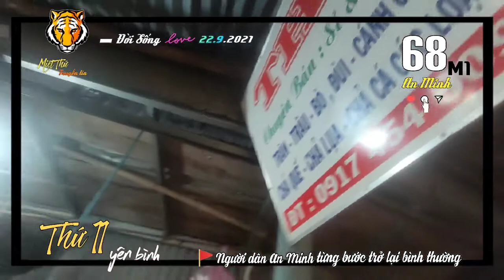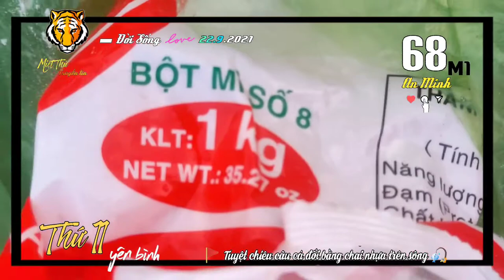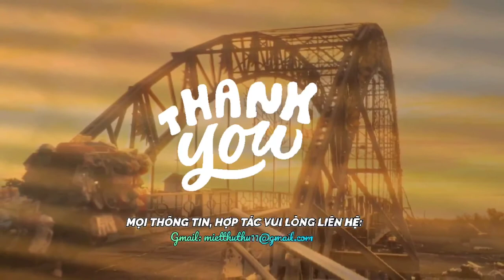▰68M1🐯 ▪ 22.9🚩 BÀ CON THỨ 11 PHẤN ĐẤU TRỞ LẠI CUỘC SỐNG BÌNH THƯỜNG MỚI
🔰 ĐờiSốngMiệtThứ 🐯 68M1▪23.9
      Miệt Thứ - Thứ 11 truyền tin:
  ▰🎥Những hình ảnh mọi người
      đang xem được ghi nhận vào ngày
22.9 tại ThịtrấnThứ11, ngày thứ ②
      thực hiện các biện pháp phòng chống
dịch bệnh 𝓒𝓸𝓿𝓲𝓭₁₉ theo Chỉthị19 trên
      toàn địa bàn huyện.
▪Người dân Thứ 11 phấn khởi, quyết tâm
     từng bước trở lại cuộc sống bình thường
     mới sau hơn ③ tháng siết chặt giãn cách
xã hội xã hội theo Chỉthị15 và
▪Bưu cục AnMinh tất bật phát xã trong
những ngày nới lỏng giãncáchxãhội.
▪Vừa trái cây - rau củ Xinh Hậu đóng góp
     gần ④⓪⓪𝓴𝓰 nông sản đồng hành cùng
     Ủy Ban MTTQ 🇻🇳 huyện gửi tặng bà con
vùng cách ly y tế
▪Tuyệt chiêu câu cá đối 🎣 bằng chai
nhựa trên sông KênhChợ.

   💡🎥  AkiQuang
    🎙️ Truyền Thanh Huyện An Minh